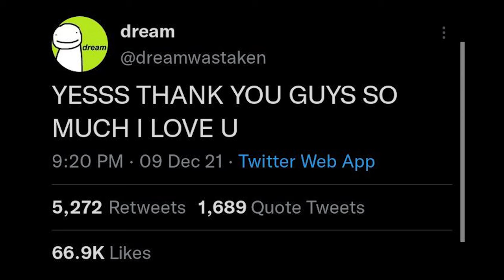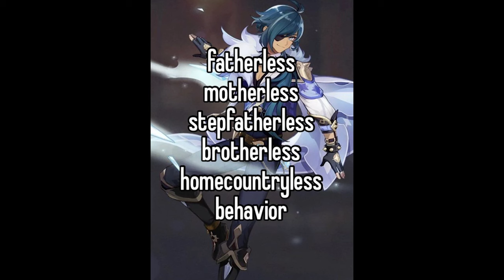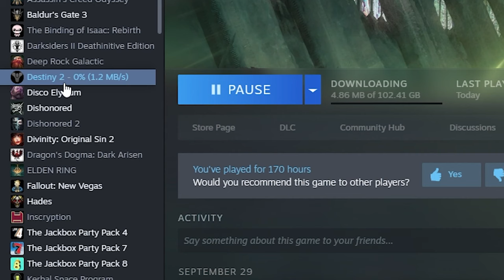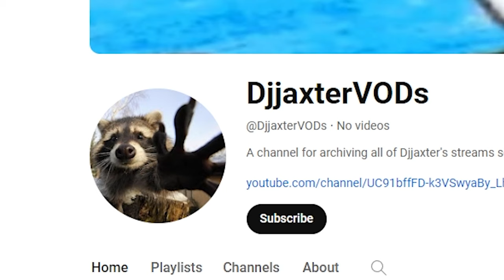How To Stop Being Fatherless Guide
Trust me bro this totally works (I have never met my father)